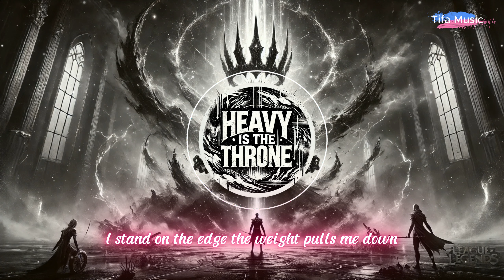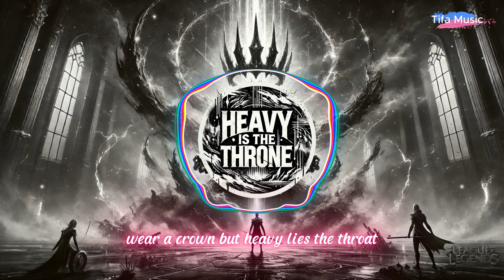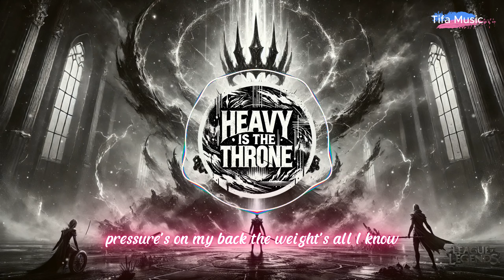Heavy Is The Crown inspired | Heavy Is The Throne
"Heavy Is The Throne" is a powerful original track inspired by the intensity of "Heavy Is the Crown," the epic world of League of Legends, and the signature sound of Linkin Park. This song blends raw emotion, high-energy rock, and deep storytelling to capture the weight of leadership and the struggles of power. Perfect for fans of cinematic gaming soundtracks and hybrid rock anthems.

Lyrics:
(Verse 1)
I stand on the edge, the weight pulls me down,
Chasing the shadows, lost in the crowd.
Promises broken, dreams wear a crown,
But heavy lies the throne, can't shake it now.

(Chorus)
Heavy is the crown, the burden I bear,
Fighting the fall, trapped in despair.
I wear this armor, but inside I'm torn,
Heavy is the throne, and I’m all alone.

(Verse 2)
The voices whisper, “Don’t let it show,”
But beneath the surface, I lose control.
Climbing so high, yet feeling so low,
The higher I go, the harder the blow.

(Chorus)

(Rap Verse)
I'm walking through the fire, feeling colder inside,
Tried to climb higher, now there's nowhere to hide.
They think the crown's golden, but it's chains on my chest,
Each step’s a struggle, put my soul to the test.
Voices in my mind, telling me to fall down,
But I'm standing tall, though it’s breaking me down.
Pressure’s on my back, the weight’s all I know,
Still, I keep marching, even when it’s slow.

(Bridge)
Each step I take, the weight gets stronger,
How much more can I carry longer?
The road ahead, a path I can’t see,
But this throne won't set me free.